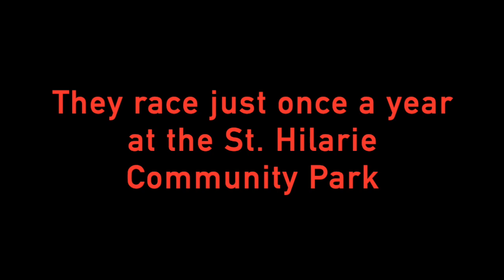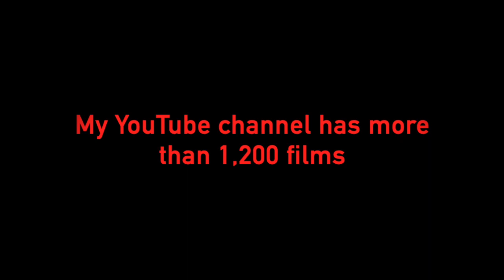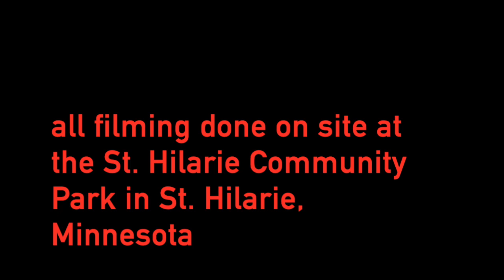Fire!! Haybale fire - St. Hilarie Community Park - Minnesota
Randy Lewis, the World's #1 Trackchaser, has toured the world seeing racing and the sights from 85 countries worldwide. This video comes the St. Hilarie Community Park in St. Hilarie, Minnesota. This is Baja style racing! Randy has now seen racing at 2,576 racetracks in 85 different countries. His lifetime track total includes wheel-to-wheel racing on oval, road course or figure 8 tracks.

where he has posted more than one million (Ya! One million!).  On this site you will see detailed Trackchaser Reports where he reviews each track visited.  Don't miss more than 1,200 Randy Lewis Racing Films on his YouTube channel.  The channel name is "RANLAY".  And now on Facebook, too!